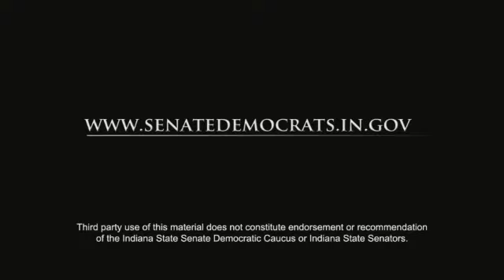Senator Mrvan responds to the State of the State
Senator Mrvan urges you to contact your legislator, concerning Right to Work.